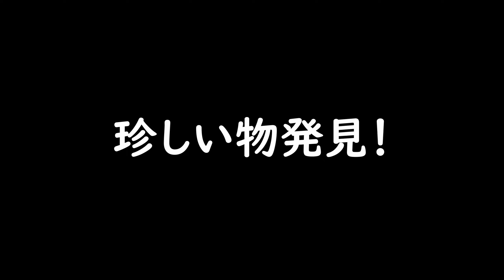【10月中旬】みかんの苗木、秋に出た芽の切り返し剪定！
来年の花付きを良くするリン酸主体の肥料には、実際に使用している肥料でこんな物があります。
【例】肥料↓
【例】葉面散布剤↓

【みかんの剪定・レモンの鉢植え・作業衣類】など、紹介した商品はすべてこちらにまとめていますので、動画上で気になった商品がありましたらこちらをご覧ください。↓↓

みかん生産者として高品質なミカンを、JAを通じて北は北海道まで全国に届けています。

【温州みかん（宮川・青島・その他）】【ハウスみかん】【デコポン】【清見】
【伊予柑】【葉付きみかん】【橙】【レモン】【金柑】

などの品種を育てています。
長年の経験と知識で、自由に動画を投稿していきますので、何か質問などありましたら、コメント欄にご記入下さい。

このチャンネルのコンセプトに沿った企業案件はお受けいたします。